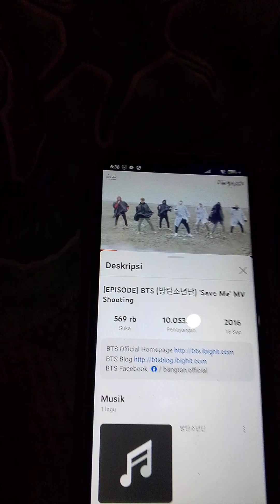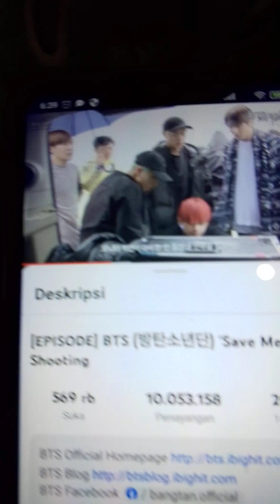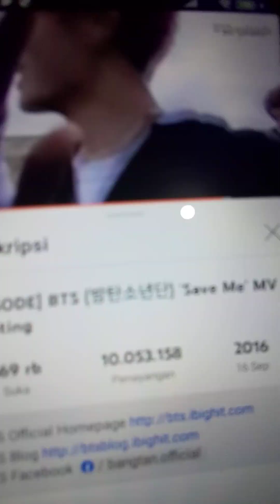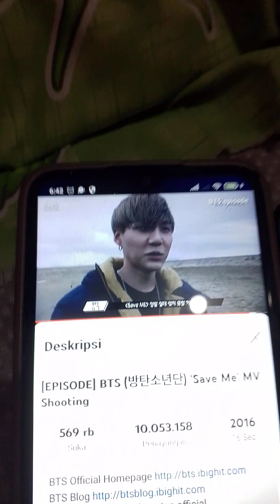BTS save me meowing